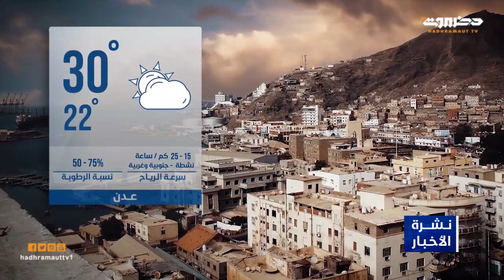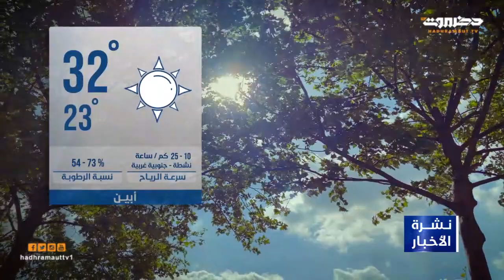نشرة الأخبار 10 مارس 2022 من قطاع @Hadhramaut TV l تلفزيون حضرموت ​